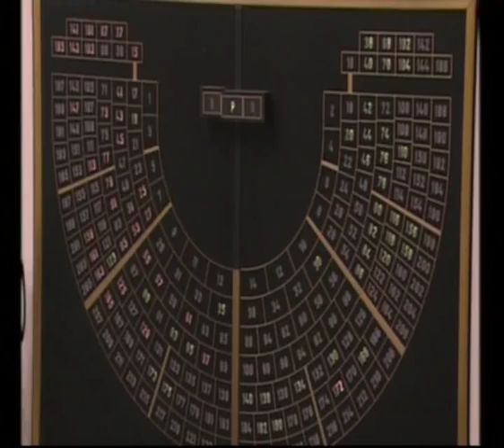De carriere van Herman De Croo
De loopbaan van Herman De Croo in de Kamer van Volksvertegenwoordigers